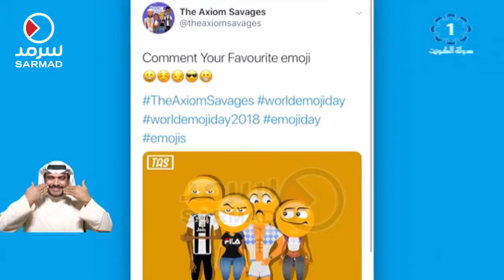اليوم العالمي للإيموجي